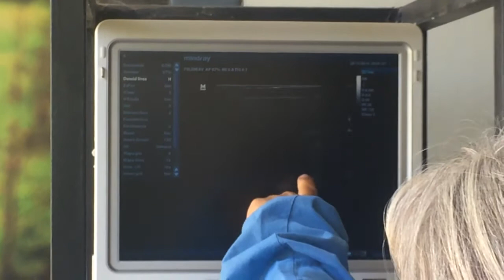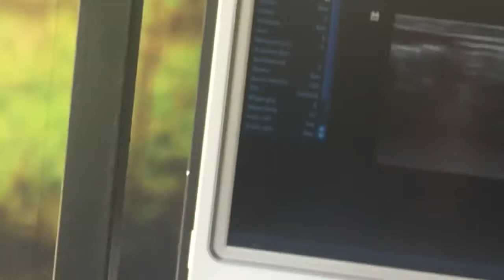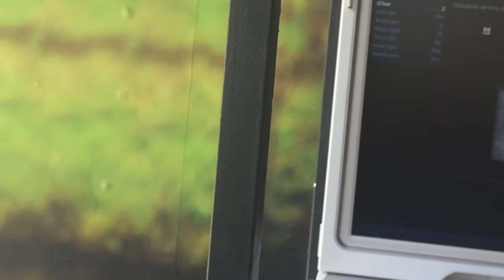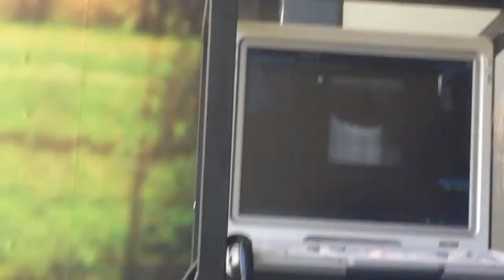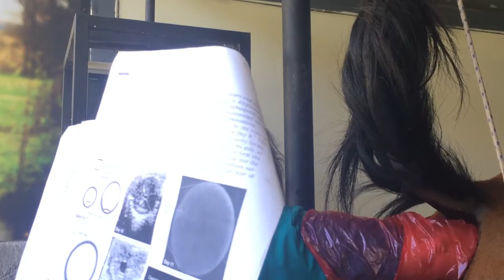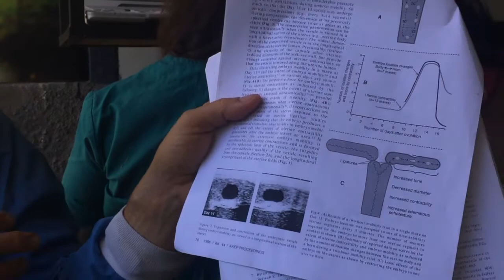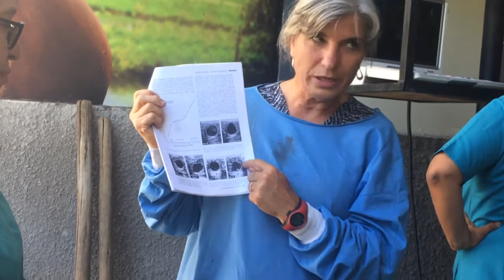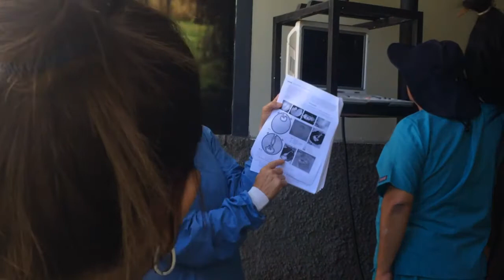clse profe claud mp4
TALLER EQUINO 28 DIC 2019